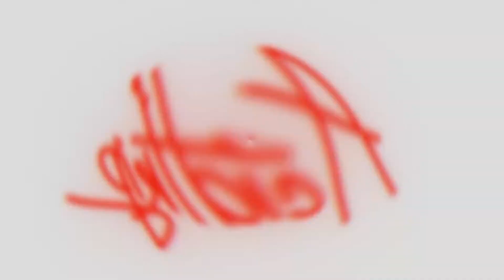I DROPPED A NUKE (V2 Rocket) with the new BP50 (MW2 F2000) Call of Duty Vanguard (GIVEAWAY)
I dropped a nuke (V2 Rocket) running around with the new BP50 (F2000 from the OG MW2) in Domination on Hotel Royal going 39-4!